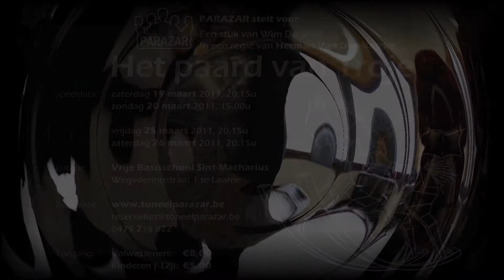Het Paard van Troje - Trailer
"Het Paard van Troje" is een stukje theater vol visuele humor en scherpe dialogen. We nemen de toeschouwer mee door de belegering van de stad, de discussies tussen de familieleden, tot in het graf van onze moedige prins, waar hij een compromis probeert te bedenken tussen hemzelf en bijtgrage aaseters...